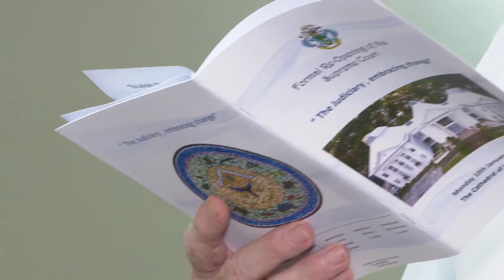SEREMONI REOUVERTIR LAKOUR 2022 E DISKOUR PAR SEF ZIZ RONNY GOVINDEN